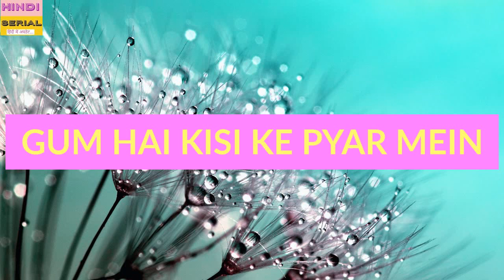Pakhi और Virat को नाक रगड़ने पर मजबूर करने वाली है Sai | पूरे च्वाण परिवार में मच गई है खलबली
ghum hai kisi ke pyaar mein
ghum hai kisi ke pyar mein serial
gum hai kisi ke pyar mein aaj ka episode
gum hai kisi ke pyar mein dil subah shaam
gum hai kisi ke pyar me new promo episode
gum hai kisi ke pyar mein sai and virat

Credits - StarPlus + Hotstar